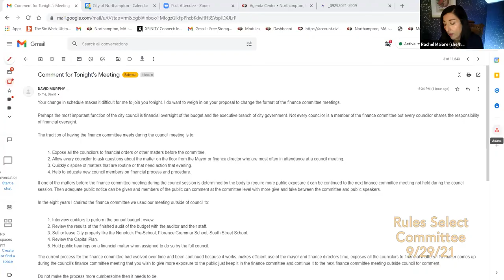City Council Rules Select Committee 9/29/21